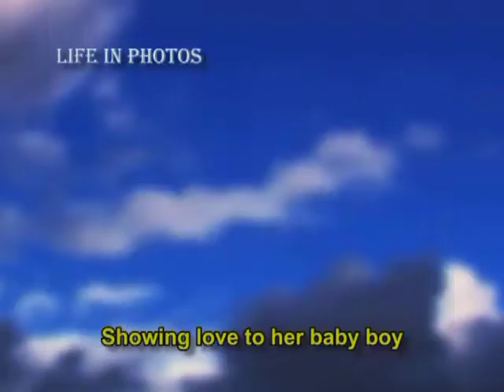Kady Melissa Donaie Life in photos v2